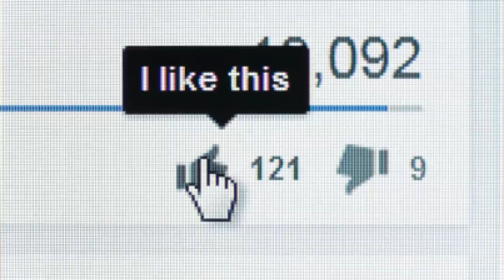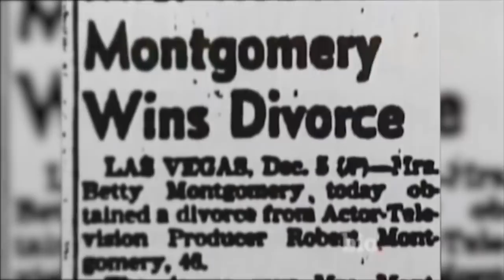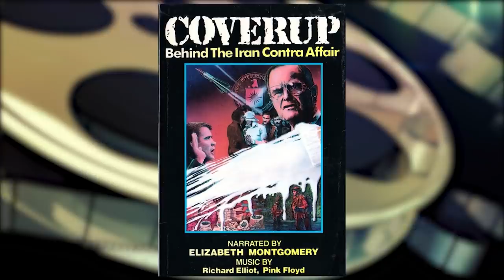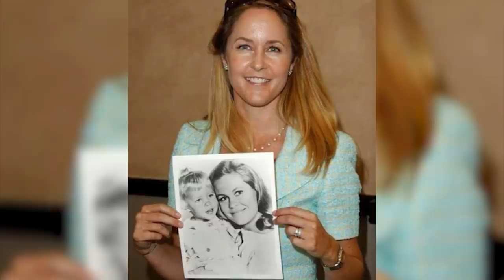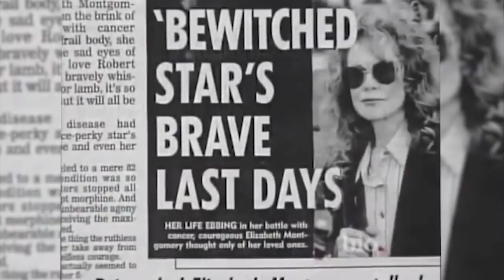THE UNTOLD TRUTH 💙 ELIZABETH MONTGOMERY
Oh, my stars! What do we have here? Why, It’s the magical cast of Bewitched, and of course the ordinary man, Darrin Stephens - all who helped create one of THE most popular and enduring shows in American television history. It spawned dozens of references - we’ve all tried doing the nose twitch - and it raised the bar for television special effect. The show's now-iconic animated opening credits were actually created by "Hanna-Barbera Productions," creators of such beloved 1960's cartoons as The Flintstones and The Jetsons. Audiences everywhere tuned in on Thursday Nights to witness the wonderful mishaps of a nose-twitching witch. Today, We’re going to gaze into the crystal ball of DoYouRemember and catch up with our favorite actors from TV’s Bewitched!

I’m your host Nostalgic Nick and If you enjoy this bewitching rundown, be sure to give it a thumbs up, and don’t forget to subscribe so you always know when we post a new nostalgic rewind. Without further ado, let’s hop on our brooms and fly down memory lane!